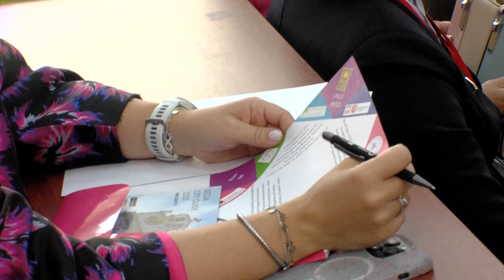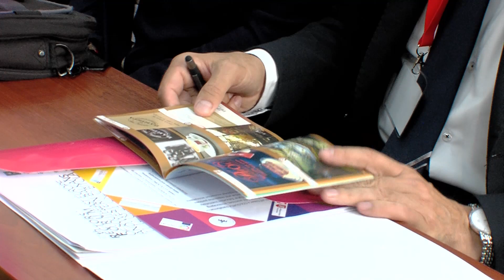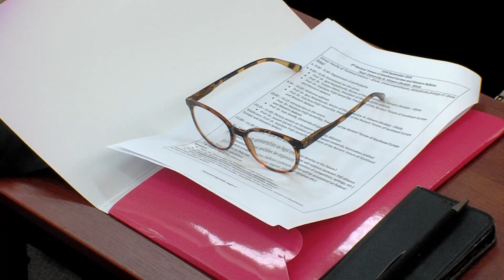TvTera Bitola 9 Rektorski forum Graditeli na mostovi i brokeri na znaenje 11 09 2024